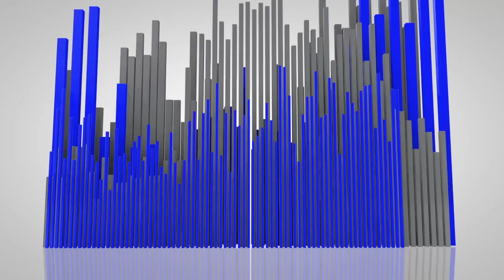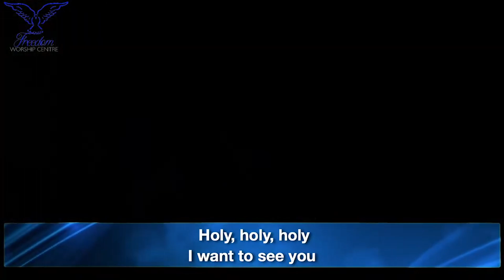Michael W. Smith Open The Eyes Of My Heart - Nicole Matthew & The FWC Worship Team